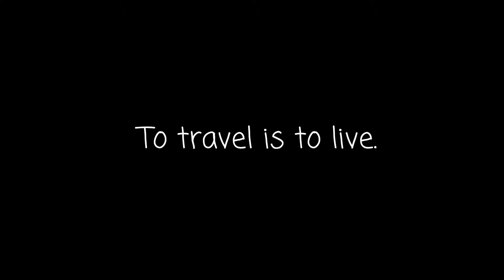SOCIALDIMENSION-CAINGLET'SGROUP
PROJECT IN SOCIAL DIMENSIONS OF EDUCATION